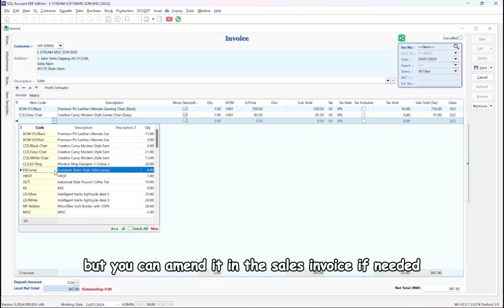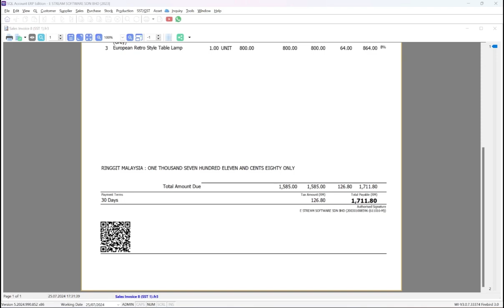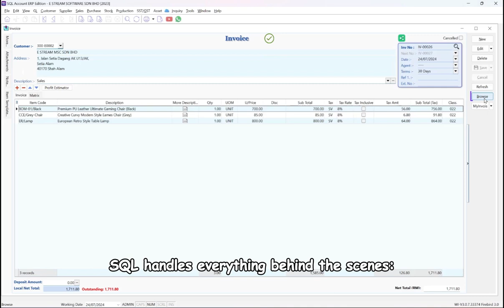SQL Accounting | How to Submit e-Invoice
Creating and submitting an e-invoice to the LHDN MyInvois portal is effortless with SQL Accounting Software. With just one click, SQL handles the entire submission process to LHDN, gets validated through the MyInvois portal, and returns a validated invoice with a scannable QR code. The entire e-invoice submission and validation can be completed in just 2 seconds. Watch this video to learn how to create a normal invoice in SQL and submit it as an e-invoice to LHDN.

00:00 Introduction
00:11 Step to create a normal invoice
00:23 E-Invoice Mandatory fields
00:41 Submitting E-Invoices to MyInvois Portal
00:46 E-Invoice validation with MyInvois Portal
01:11 Invoice format includes a QR code upon successful validation
01:35 Posted to the LHDN MyInvois Portal seamlessly